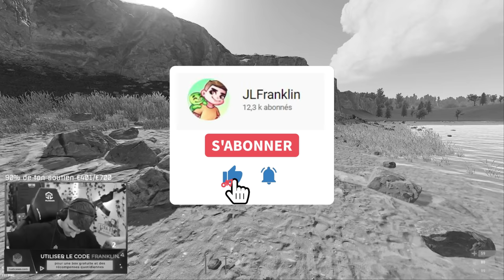TUTO POUR BIEN DEBUTER SUR RUST ! - (le start, le build, les bp, les tips et astuces !) -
N'hésite pas à dérouler la description !

Tu peux lacher un pouce bleu si la vidéo t'as plus ça fait toujours plaisir !

N'hésite pas à me suivre sur tous mes réseaux !

snap: bistouflex28